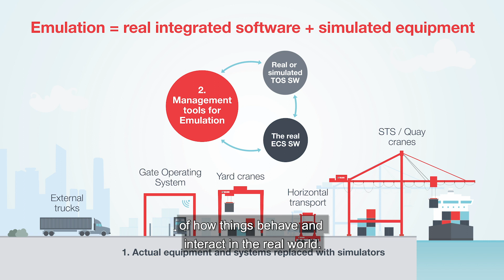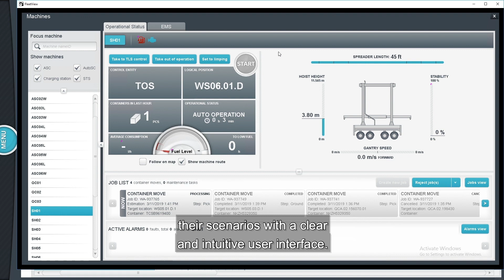What does Kalmar One offer for emulation?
Emulation provides an environment that’s as close as possible to a real terminal without actually building one. Learn what Kalmar One automation system can offer for emulation.